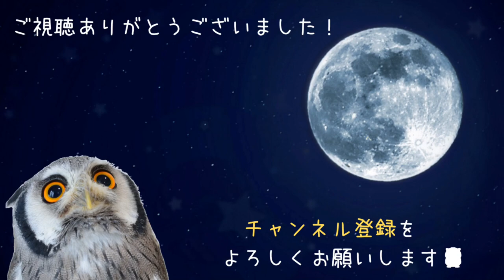シュッ！細くなるフクロウ【擬態】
フクロウが細くなるのは敵が現れたときだけじゃない！

飼い主が洗濯物をベランダに干しにいくときにシュッと細くなります。洗濯かご…そんな怖い？

フクロウの擬態について、ブログ記事で詳しく解説しています。

【web：アフリカオオコノハズク くるるの野望】

【LINEスタンプ配信中：フクロウのくるる】